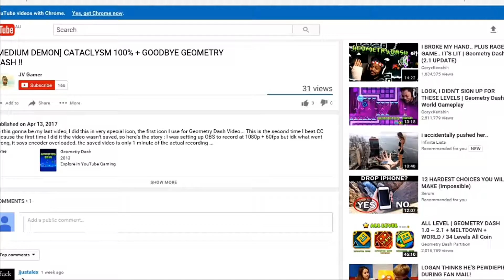Effort by ItsYoandriYT [NEEDS FEATURE!!] 100% | Geometry Dash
Amazing lvl!!